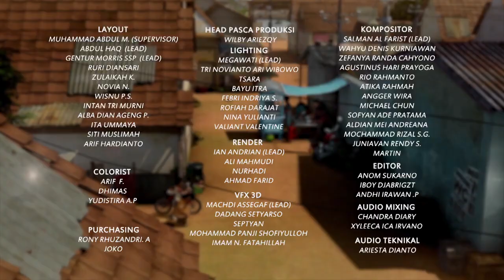Surat Cinta Dek Limey Untuk Jarwo - Adit & Sopo Jarwo